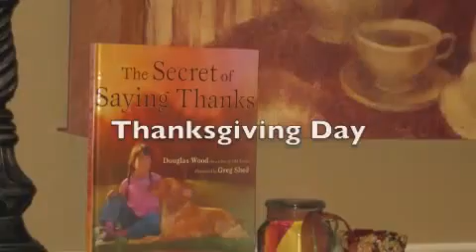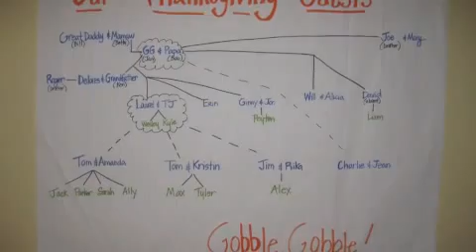Roger's 2012 in 100 Photos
My 2012 in 100 Photos, including my February return to Los Angeles, family trips to Savannah, Surfside Beach, Rehoboth Beach, Virginia Beach, the Midtown Music Festival in Atlanta, two family weddings for my niece Brandi in May and my nephew Randy in October, a bucket list trip to Ireland and an ACS reunion in Boston, holiday parties and celebrations in Charlotte with family and friends.